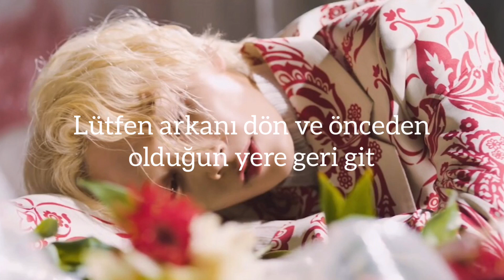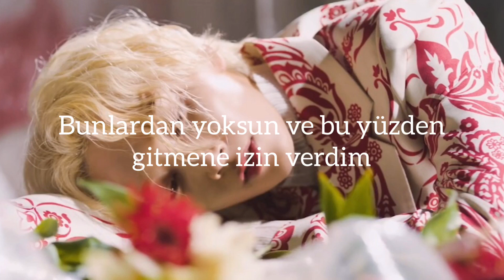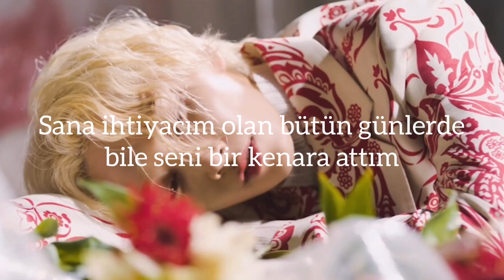Seventeen(세븐틴) - 거짓말을 해 (Lie Again) ‘Türkçe Çeviri’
Hatalarım varsa özür dilerim